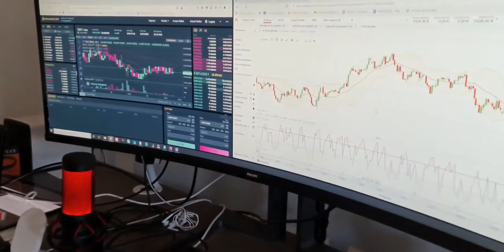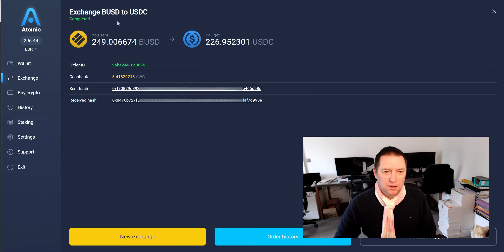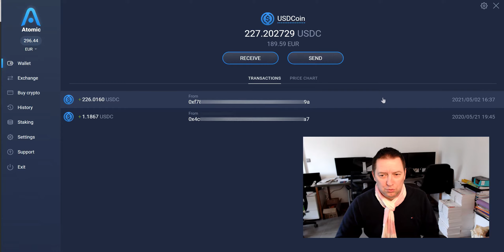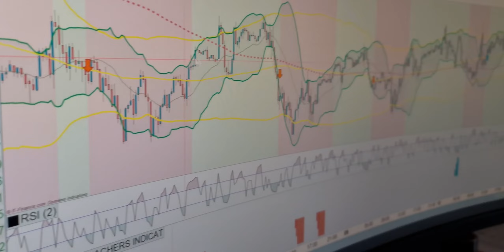Atomic Wallet | Comment échanger sa crypto monnaie ?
Atomic Wallet | Comment réaliser échanger de crypto monnaie ?

Petit tuto pour comprendre comment réaliser un échange entre deux cryptos directement dans Atomic Wallet. Attention l'échange n'est pas donné. Il est parfois nécessaire de sortir d'Atomic Wallet pour payer moins de frais.

Mon application pour suivre mes positions GRATUITEMENT: mywalletfiance (A venir)